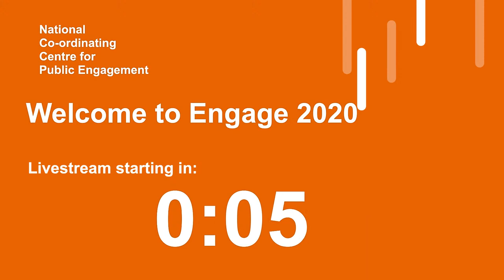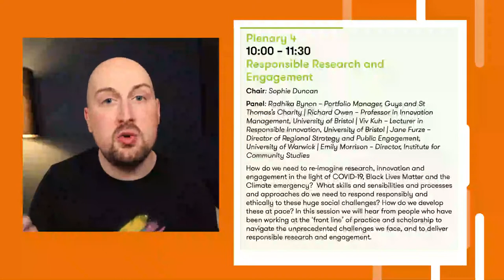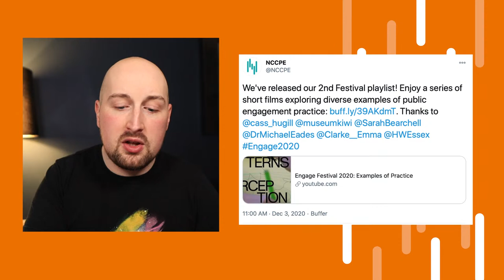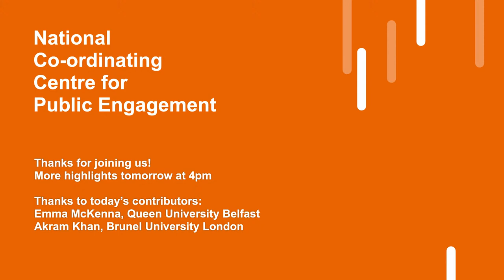Engage2020: Livestream bringing you highlights from the NCCPE's Engage Conference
Join Jamie and guests for a daily round up of the National Co-ordinating Centre for Public Engagement's annual conference, Engage!

Today's guests are:
Dawn Smith, Edinburgh Napier University
Bentley Crudgington, University of Manchester
Sophie Duncan, NCCPE